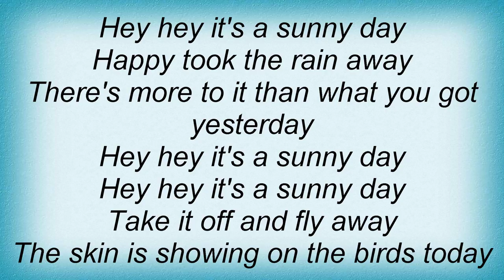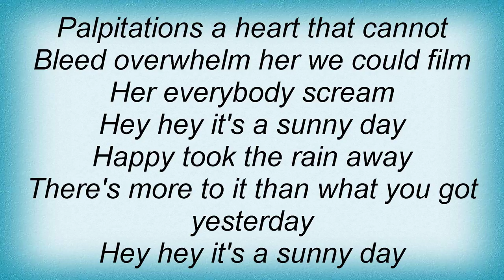Leah Andreone - Sunny Day Lyrics